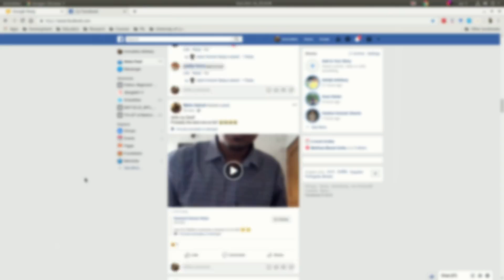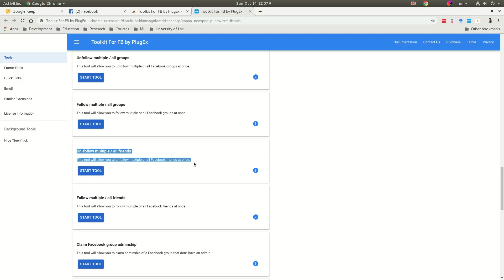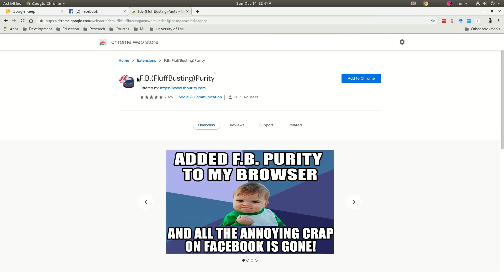কাজের সময় বের করব যেভাবে: ফেসবুক অপটিমাইজেশন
সারাদিনের একটি বড় অংশ আমাদের চলে যায় ফেসবুকের নোটিফিকেশন ও নিউজ ফিড চেক করতে গিয়ে; এই সময়টি কি করে উদ্ধার করা সম্ভব?